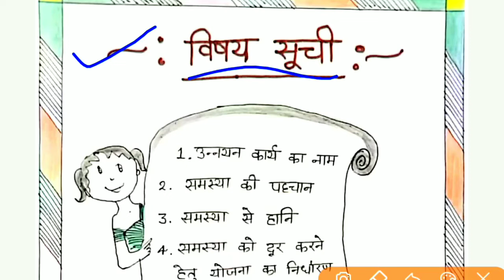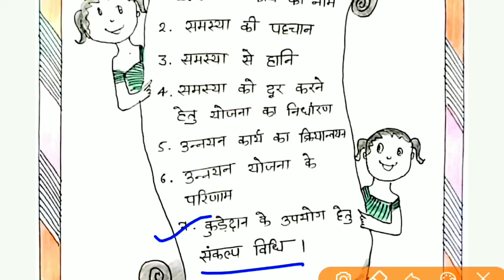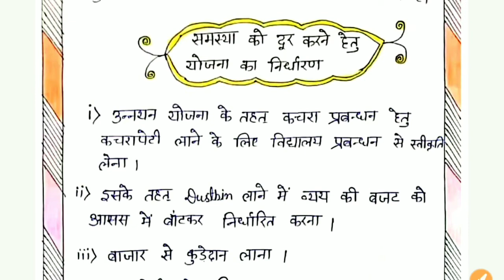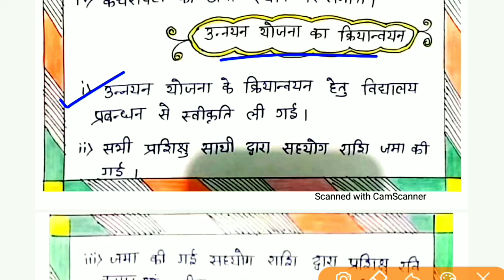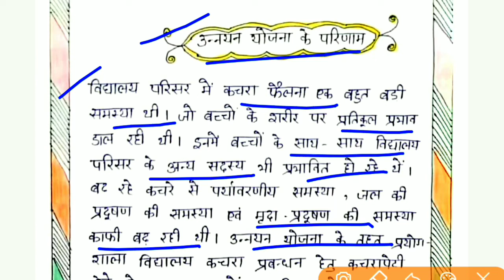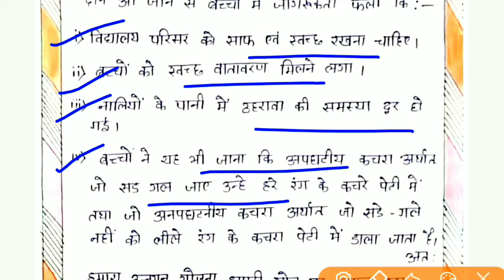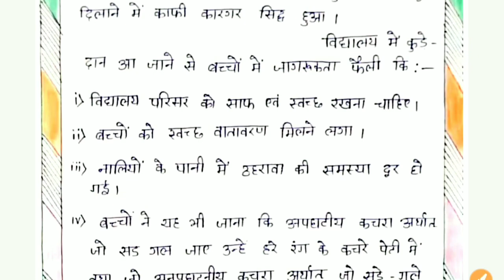विद्यालय उन्नयन योजना | bihar deled | SEP 1st Year 2021-23 | विद्यालय उन्नयन योजना फाइल कैसे बनाएं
विद्यालय उन्नयन योजना bihar deled || SEP 1st Year 2020-22 |

          Ok bye 👋
Best 👍💯 of ➡Luck🍀